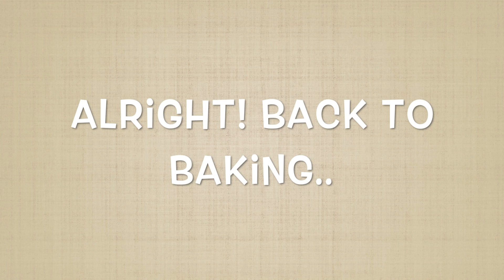Making Japanese Cheesecake for the first time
» Today’s Video:
Hi, it’s Jennifer back with another video. It was my first time baking the jiggly cake aka Japanese Cheesecake. Why did i make it? I really wanted to start baking cake in the hopes that I can bake our baby's boy first birthday cake! The cakes that i've been baking has not been perfect but I truly believe Practice Makes Perfect! Although the cake did crack, it still tasted great!  I hope you guys enjoy the video.

» ABOUT ME
Hi there! My name is Jennifer. I’m just a regular mom to a beautiful boy striving to be  better every day. On my channel, you’ll see vlogs of our life, little tidbits I pick up as a new mom, beauty, and etc.  I hope you guys will join me on this crazy ride we call LIFE. :)